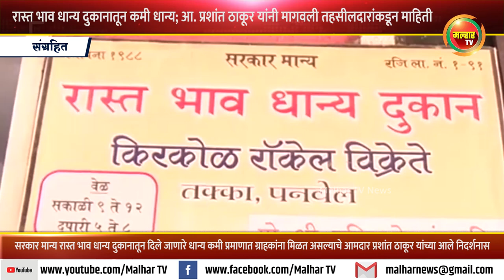रास्त भाव धान्य दुकानातून कमी धान्य; आमदार प्रशांत ठाकूर यांनी मागवली तहसीलदारांकडून माहिती